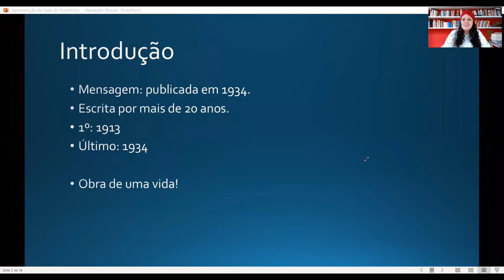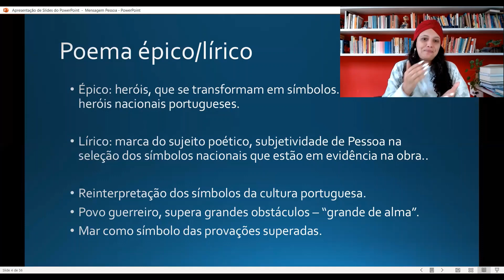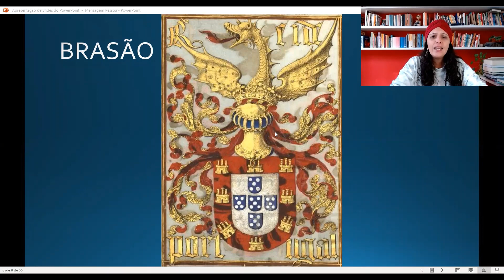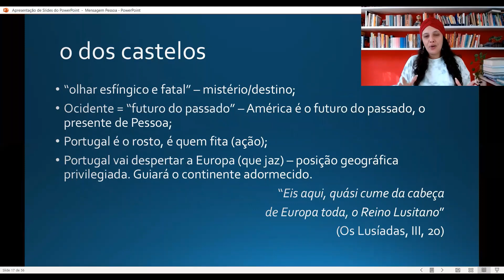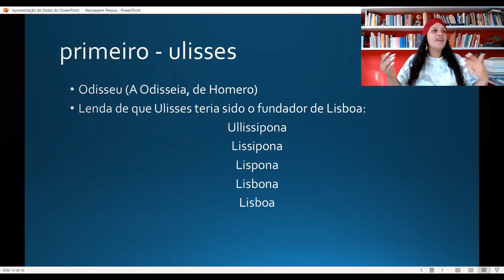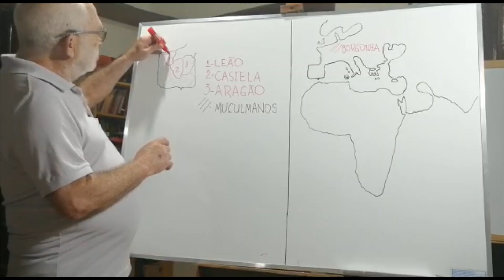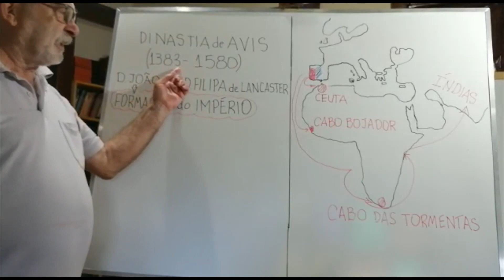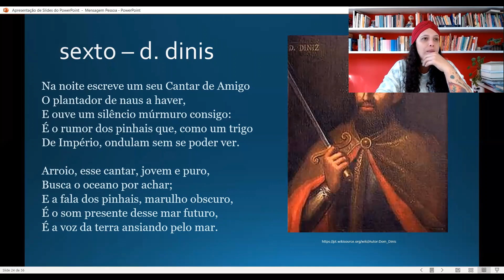Mensagem - Fernando Pessoa (Fuvest 2022) - participação especial de Wagner Fernandes! - Parte 1 de 2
Chegou!!! Pra você, que vive me perguntando se eu vou fazer vídeos das obras novas, apesar de eu responder sempre que siiiiim, chegou!

Primeira parte do vídeo de análise dessa obra maravilinda que é Mensagem, do Pessoa! E com participação especialérrima do querido Wagner Fernandes!! Bora?

Mas, antes, recadinho: se você quiser uma análise completona, com TODOS OS 44 POEMAS lidos e analisados e interpretados e decifrados, mais exercícios com gabarito, acesso ao PDF e materiais extras, não perca esta oportunidade: tá estreando meu curso completo sobre essa obra, com um preço super acessível! São mais de 6 horas de conteúdo, gente! Não ia caber aqui no YouTube (e, além disso, eu também preciso pagar boletos, néam?). Então, aproveita e clica abaixo:

Quer Gabaritar a Prova de Literatura da Fuvest 2023?

Você me ajuda e eu te ajudo! :)

Ah, e passa lá no meu Insta: @ju_palermo